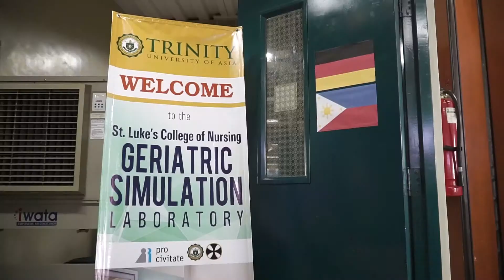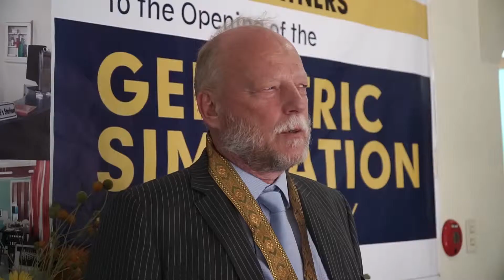TUA Geriatric Revision 1